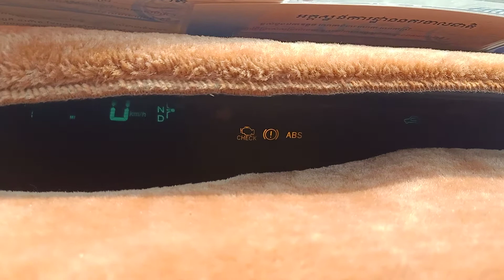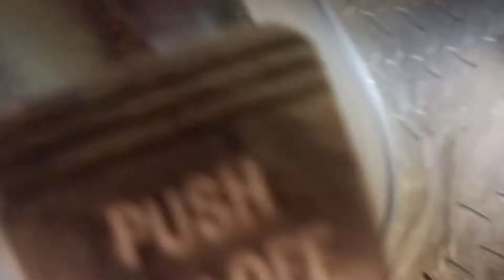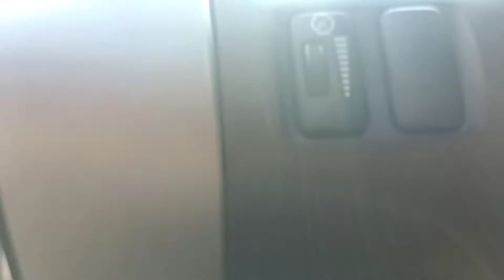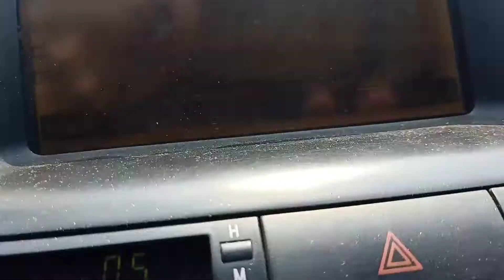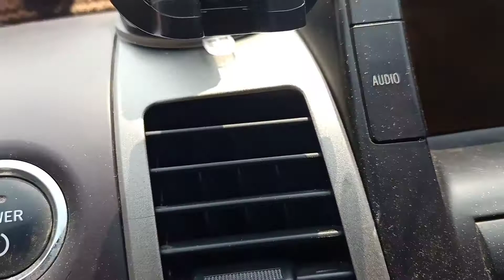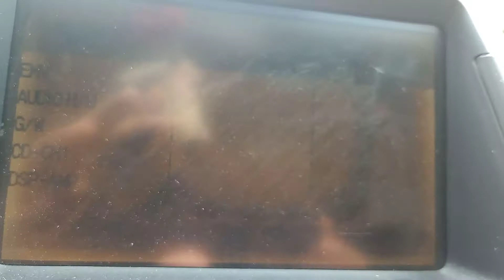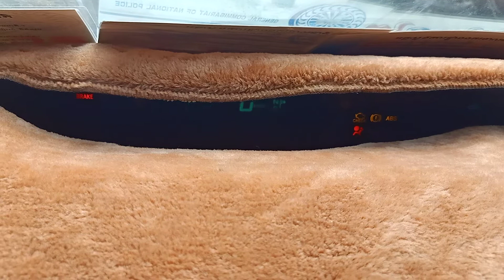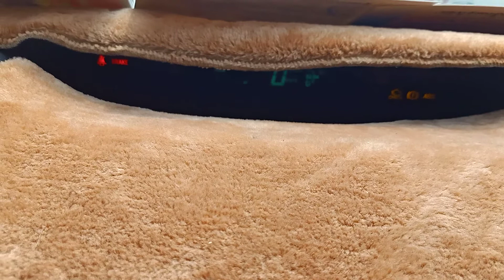ឡានព្រុសដែលមានបញ្ហា ABS ពិតប្រាកដ